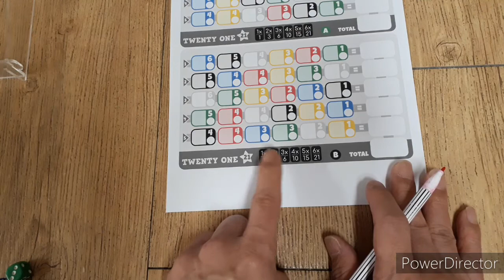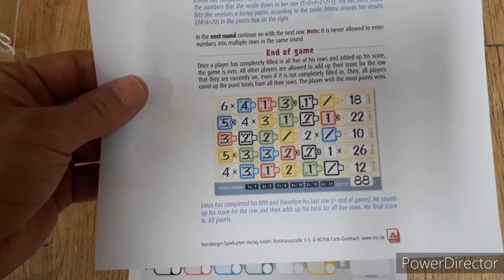Twenty one boardgame/ 21 보드게임/ Roll&write/ 롤앤라이트/ dice game/ 주사위게임/ 2~6인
6개의 색주사위를 굴려 시트를 채우는 롤앤라이트입니다.